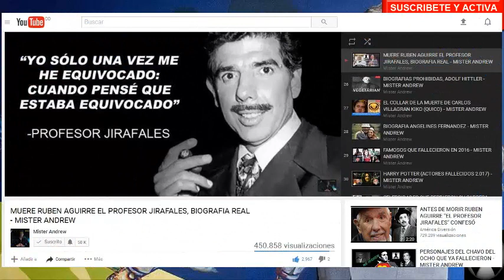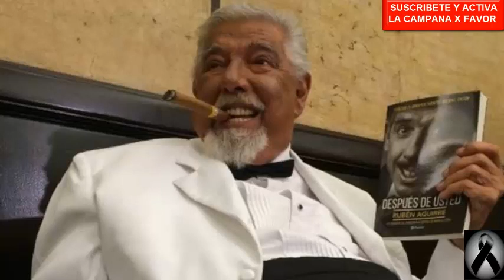UN AÑO SIN RUBEN AGUIRRE EL PROFESOR JIRAFALES (TRIBUTO Y BIOGRAFIA) - MISTER ANDREW